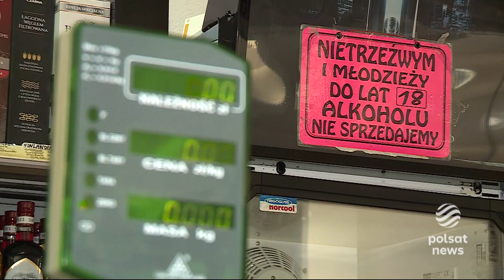10-latka pijana w szkole. W plecaku miała wódkę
Teraz szokująca historia z Łomży, gdzie dziesięciolatka, uczennica czwartej klasy podstawówki, przyszła do szkoły pijana. W organizmie miała ponad pół promila alkoholu... A w tornistrze - butelkę wódki. Jak do tego doszło o tym Jacek Gasiński.